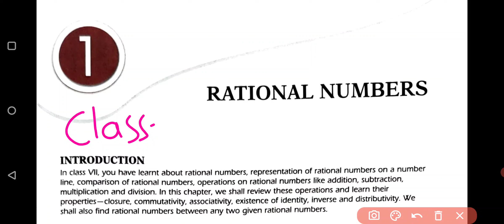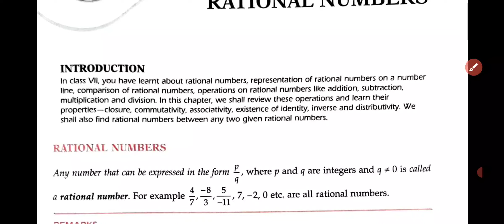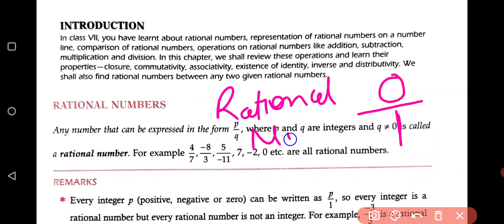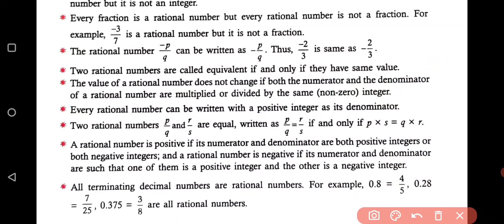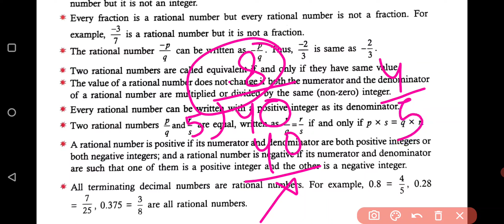Class - 8 | ICSE | Chapter 1 - Rational Number | Maths | Properties of Rational number | ML Agrawal